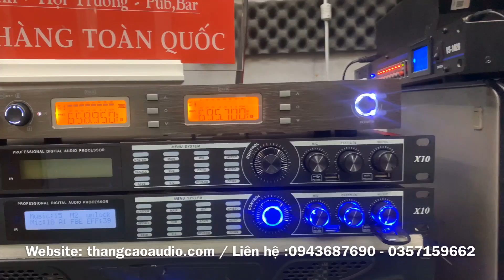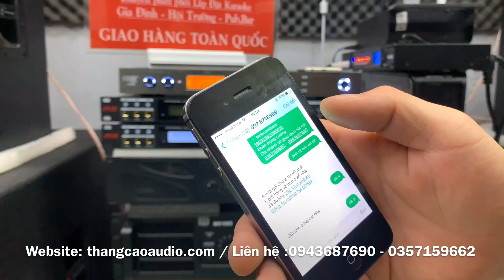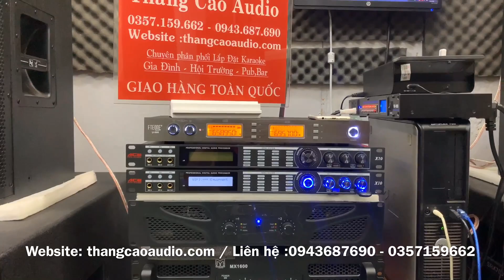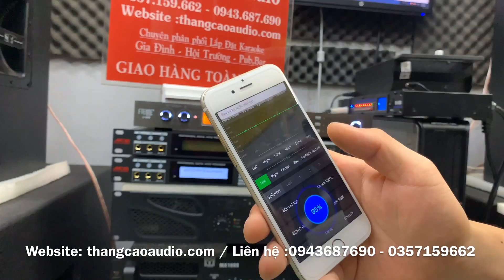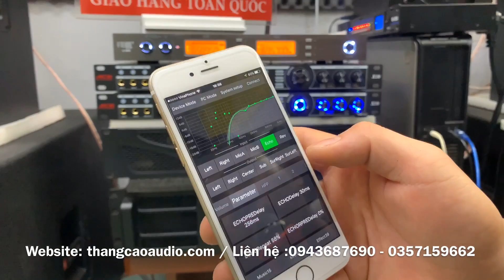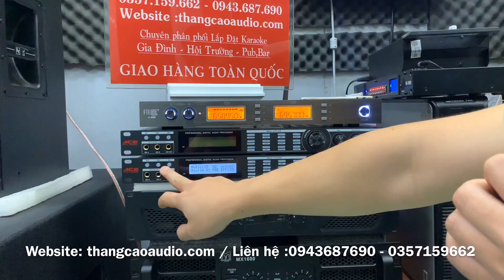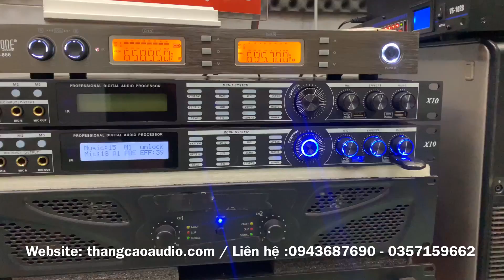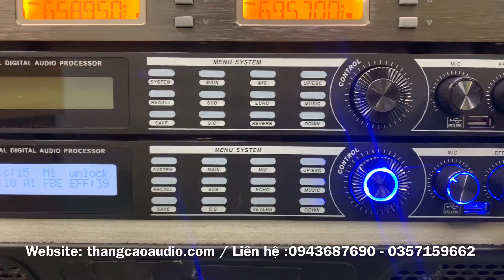Vang Số ACE X10 WIFI : 3tr500 Test Nhanh Gửi Bác Khách